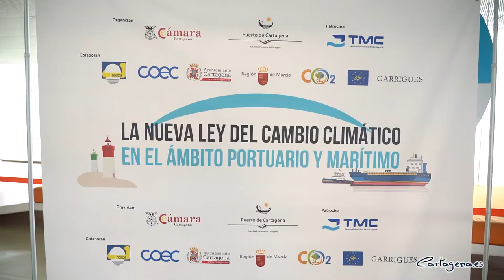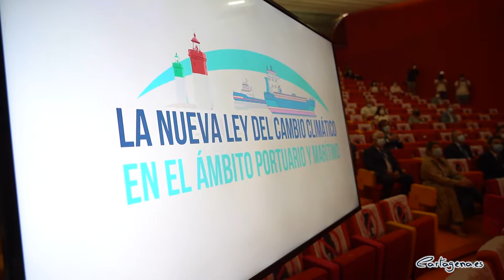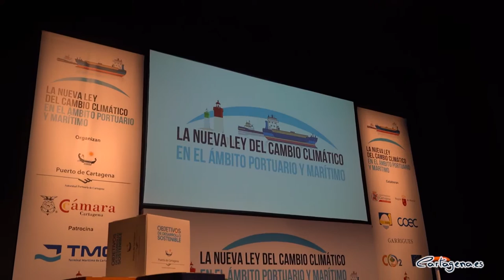2021 09 15 La alcaldesa defiende que la Ley de Cambio Climático supone una oportunidad para Cartagen